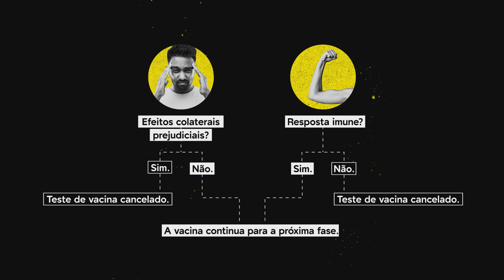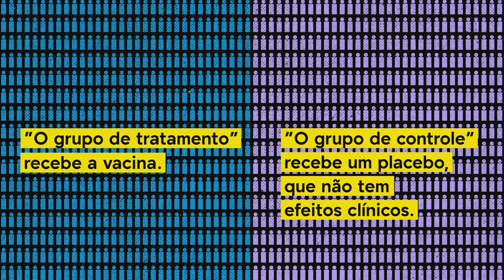Como funciona o teste a vacina contra a COVID-19?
Antes de uma vacina ser disponibilizada para a população, ela deve passar por testes que comprovem sua segurança e eficácia. Só depois de diversas rodadas de testes e aprovações é que ela pode ser amplamente distribuída.